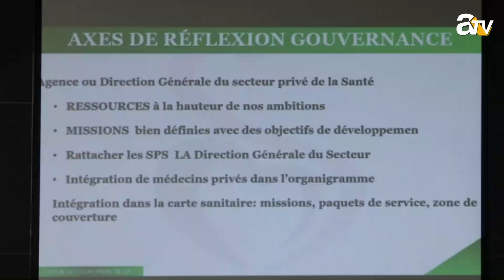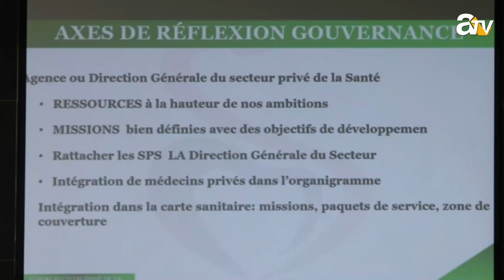Santé : les maux dont souffre le syndicat des médecins privés du Sénégal ...